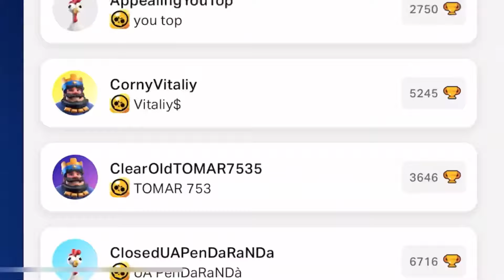🤬I’m DELETING BRAWL STARS!!!😡/CONCEPT